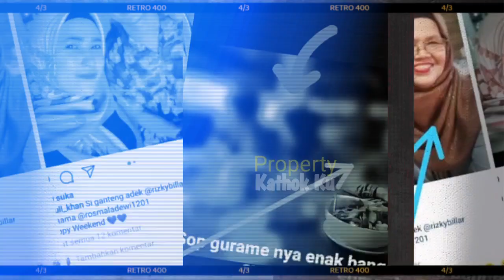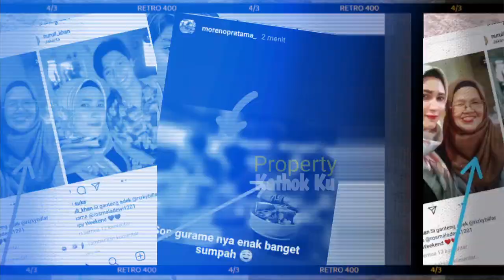Rizky Billar MANTAP!! Ibu BILLAR Ingin Cepat2 LAMAR LESTY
Jangan Lupa: _
Thankz!!..